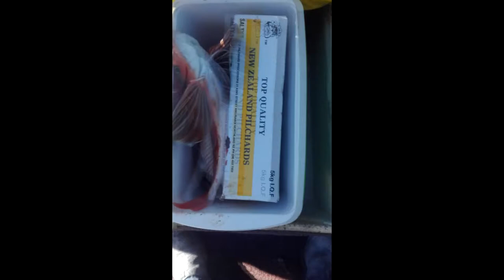Hawkes Bay amateur fishing Episode 1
My name is Steven Waerea and I'm a white Maori from New Zealand. Been fishing out Hawke Bay since for ever. Sorry about the
swearing in this video, i'll try harder not to swear as much, chur.